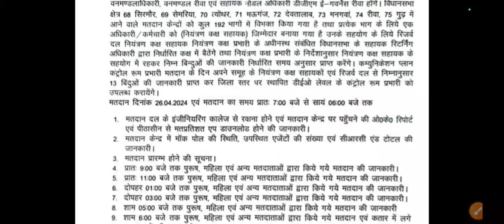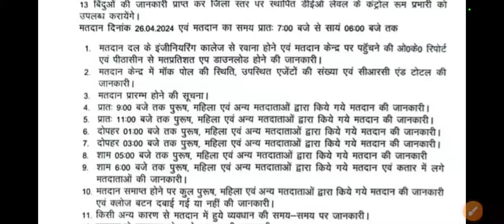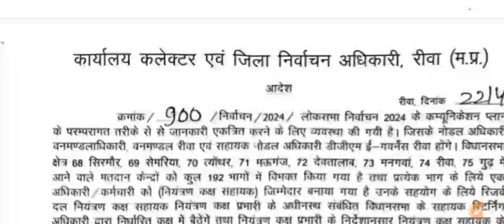आंगनबाड़ी सुबह 26 अप्रैल 2024 के मुख्य मानदेय समाचार । आंगनबाड़ी न्यूज। Aganwadi letest news